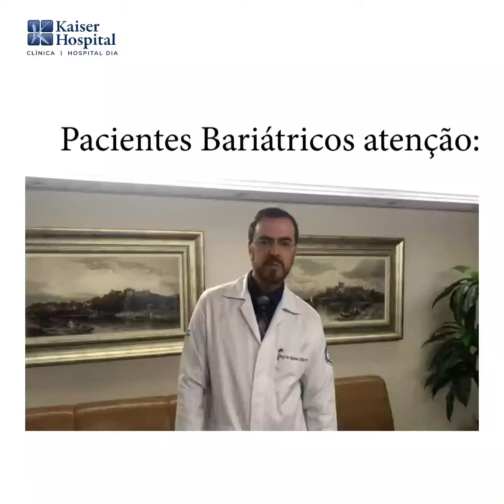Informações ao pacientes bariátricos da Kaiser Clínica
Dr. Roberto Luiz Kaiser Junior: informações importantes aos pacientes bariátricos da Kaiser Clínica